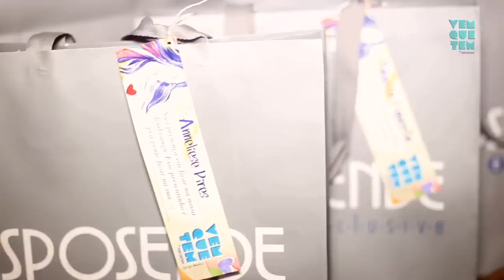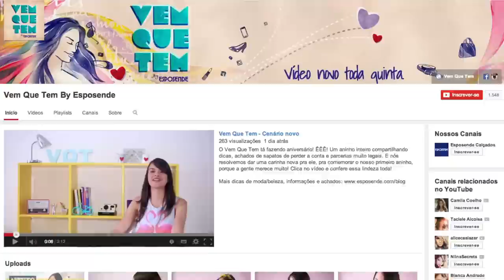Vem Que Tem FESTA! Um ano do nosso blog!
Um aninho de blog somado a meio milhão de visualizações no nosso canal não podiam passar em branco, não é? Temos mesmo que fazer FESTA! E a nossa comemoração desse ano incrível foi lá em O Pátio Café, e contou com a presença de muita gente querida! Foi uma festa linda, se liguem no vídeo!